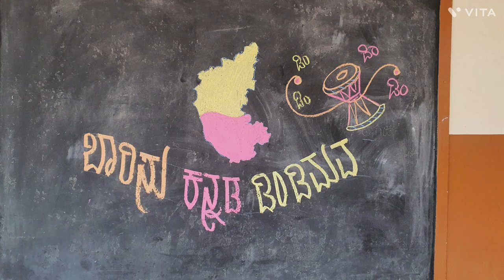Rajyotsaw day celebration B. K. Model. High. School